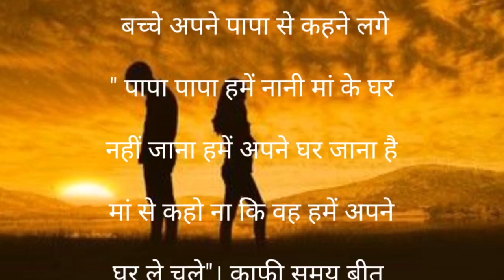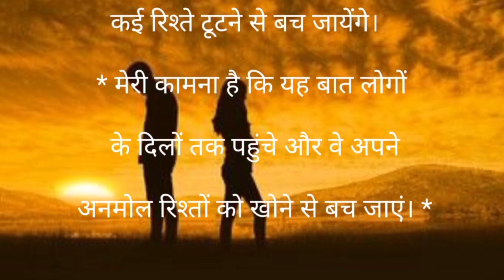मुझे तलाक़ नहीं चाहिए 🥺story